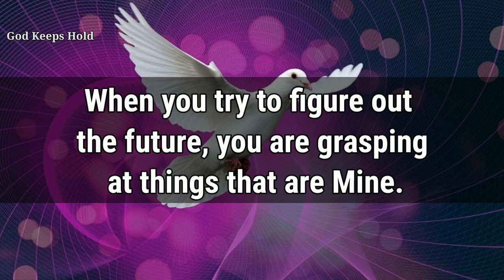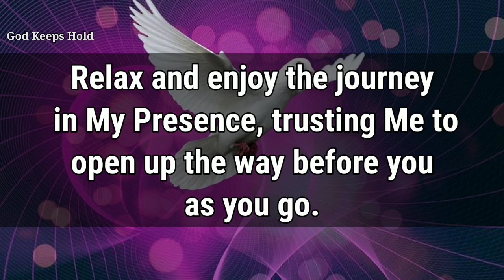🔴God Says👉I Am Waiting For You | God Message| God's Message For Me Today| God msg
🕯️God Says👉 You Will Receive More Blessings From Me| God Message| God's Message For Me Today|